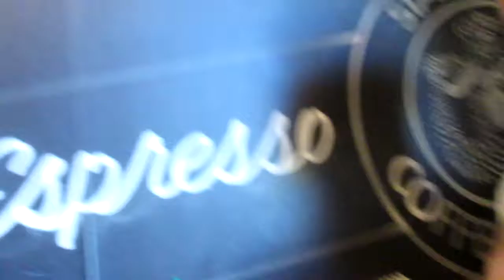WHERE ARE ALL THE KIDS